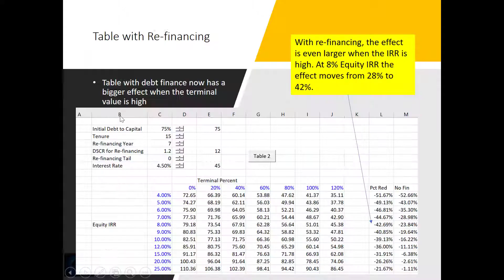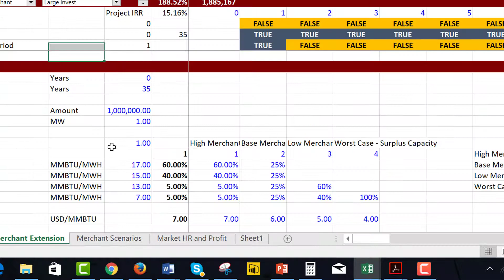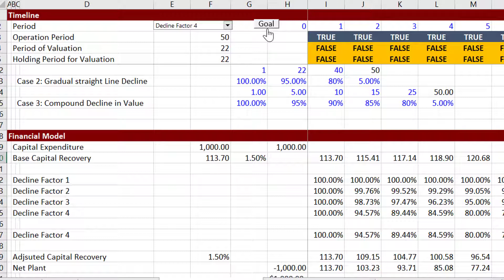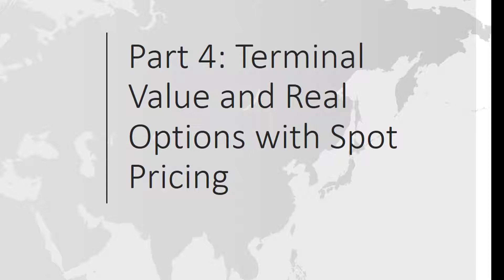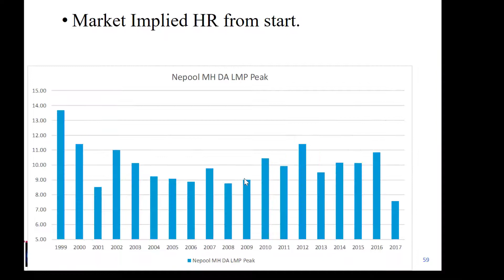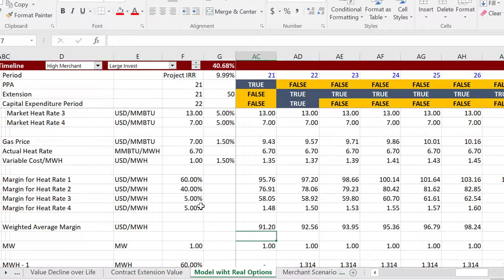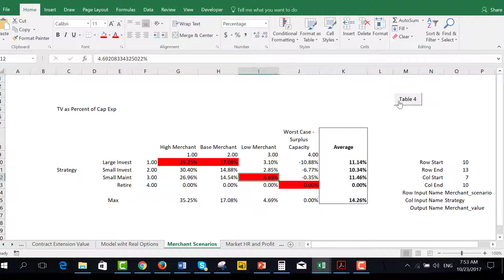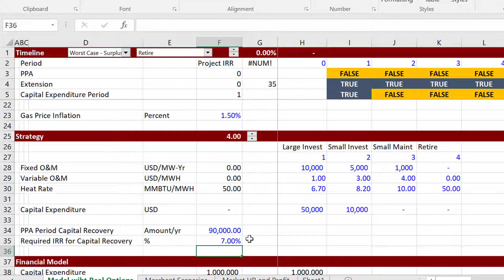Terminal Value Part 2